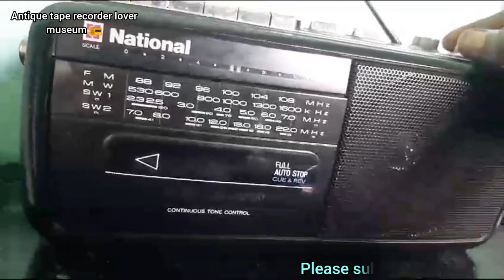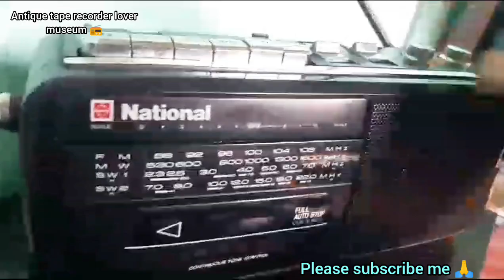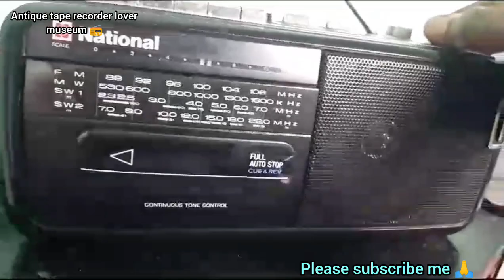National RX-M50 3band Radio FM cassette tape recorder good sound new condition boombox available